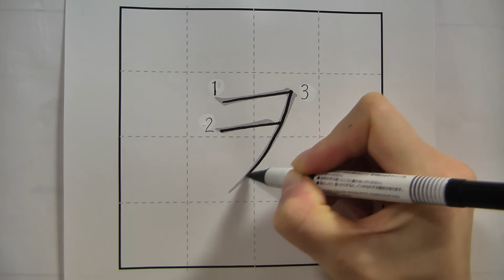How to write Katakana 「 ヲ 」 STROKE ORDER Japanese alphabet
Please check my Hiragana & Katakana blog